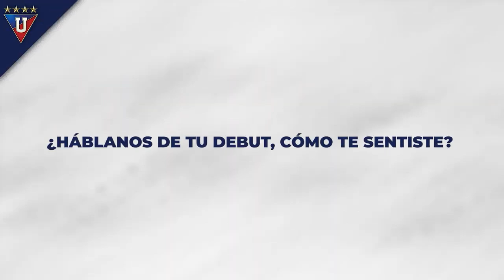TREMENDO BOMBAZO! LA ROMA Y MOURINHO PAGARON TODA ESTA MILLONADO POR NUEVA JOYA ECUATORIANA